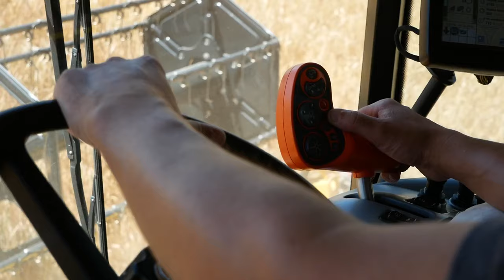MOISSON D'ORGE/cx8070 /AUBE, La Grande Jarronnée. (1er partie)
Première vidéo de la moisson 2019. Je vous propose une moisson d'orge accompagnée d'une magnifique New Holland CX8070. C'est la première parti de cette moisson d'orge la deuxième parti arrivera bientôt. De nouvelles vidéos de moisson arrive bientôt !! Bon visionnage !

Matériels:
-lumix g80
-stabilisateur: DJI ronin s